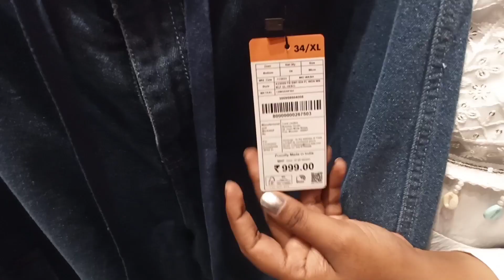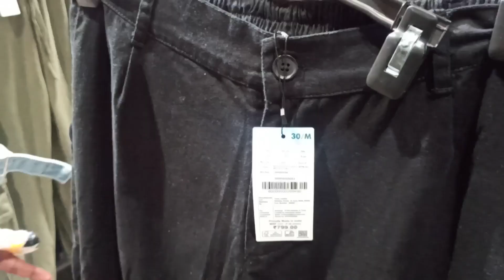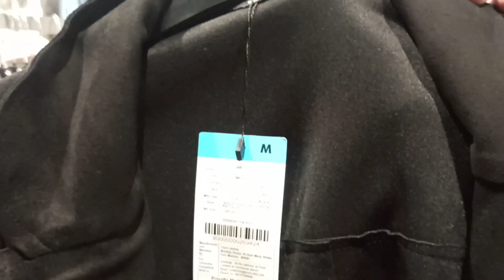Zudio Series Ep - 6 | winter collection 2024 | Zudio winter Sale😍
zudio
zudio shorts
zudio shopping,zudio sale
zudio haul
zudio footwear
zudio vlog